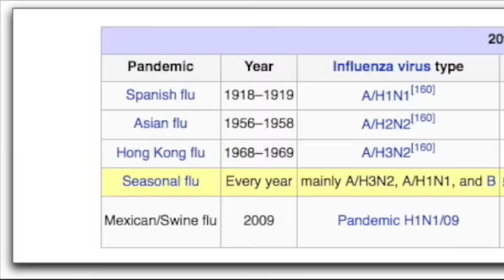Availability Heuristic: Are Planes More Dangerous Than Cars?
In this excerpt from an interview with Dr. Scott Lilienfeld on The Psych Files podcast, Dr. Lilienfeld explains how the availability heuristic explains why we're more afraid of planes than cars.

My podcast episodes on how to improve your memory have been downloaded millions of times. These mnemonics are now available in a PDF ebook you can download

Spend less time studying for tests by quickly memorizing. Created by a Psychology professor and host of the popular Psych Files podcast (over 21 million downloads).